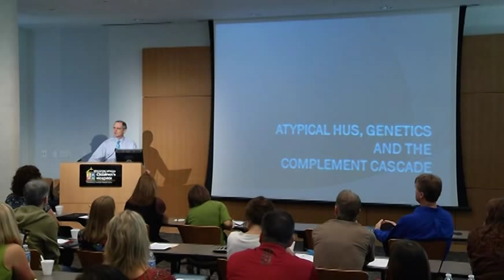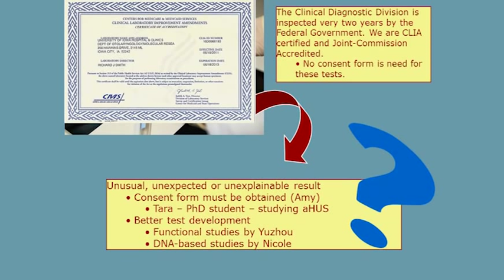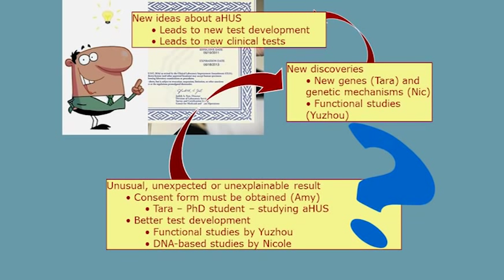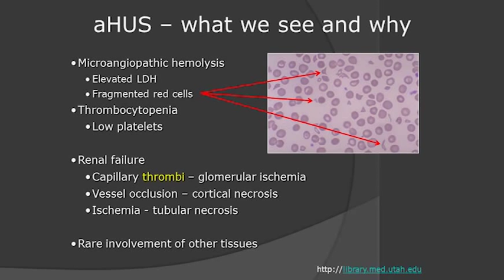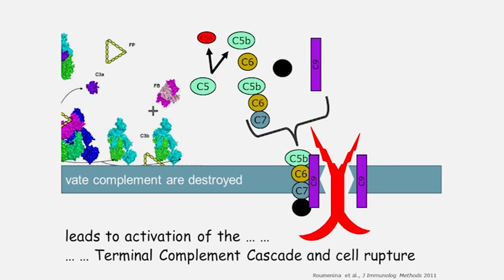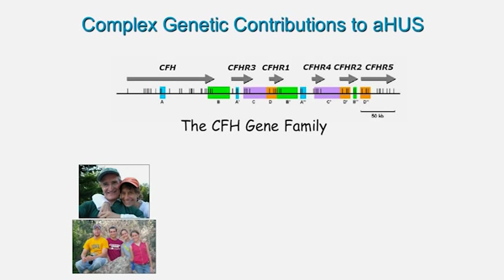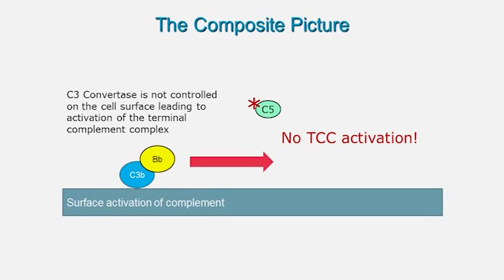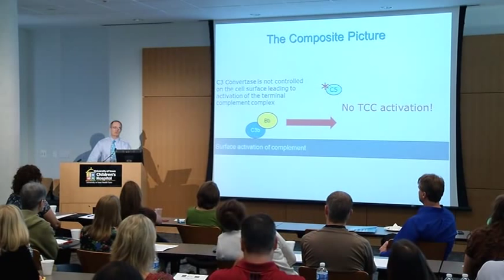Atypical HUS - Genetics and the Complement Cascade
Richard Smith, MD

Professor and Vice Chair
University of Iowa
Department of Otolaryngology

Presentated on Oct. 8, 2011
Atypical HUS Family Conference, held at the University of Iowa, USA *

Topic:  Atypical HUS, Genetics, and the Complement Cascade  (length approx. 32 mins)

NOTE: Dr. Smith is Director at MORL (Molecular Otolaryngology & Renal Research Laboratories) (genetic screening for aHUS patients)